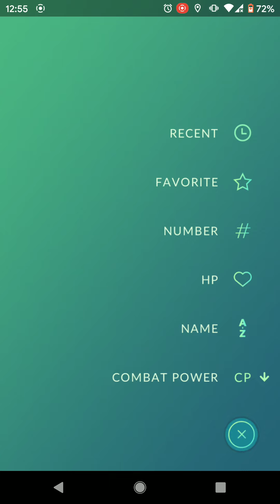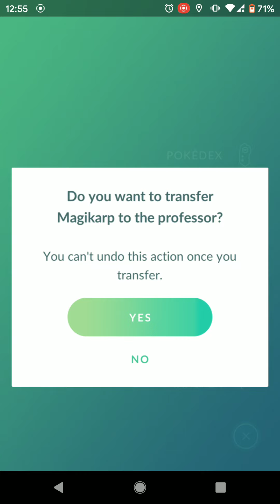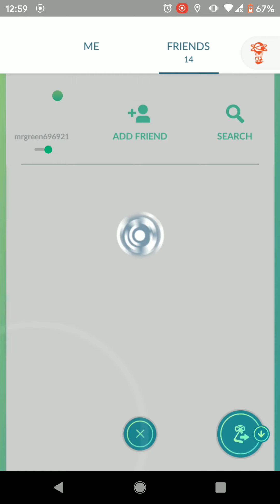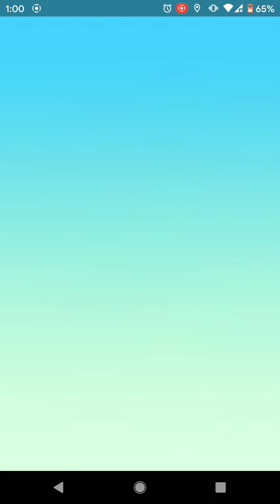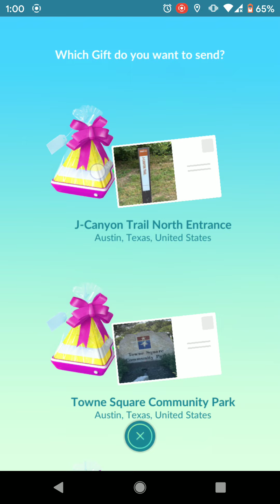Pokemon Go Video (Very Random)